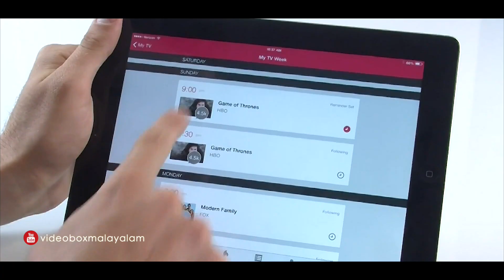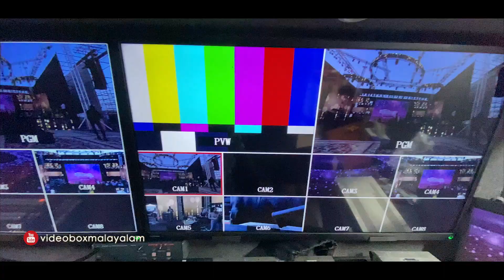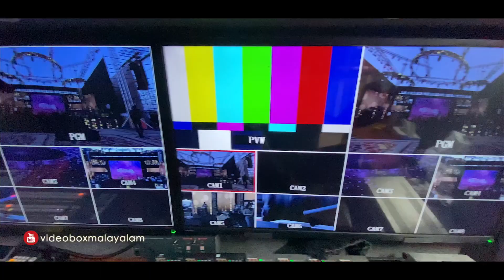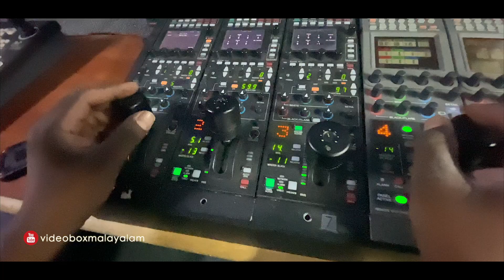Behind the scenes Flowers tv musical show. ടിവി ഷോയിലെ ആരും കാണാത്ത അണിയറ രഹസ്യങ്ങൾ.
ടിവി ഷോയിലെ ആരും കാണാത്ത അണിയറ രഹസ്യങ്ങൾ. എങ്ങിനെയാണ് ഒരു ടി.വി. ഷോ നമ്മുടെ ടിവിയിലേക്ക് തത്സമയം സംപ്രേഷണം ചെയ്യപ്പെടുന്നത്.എത്രയാളുകളുടെ ശ്രമകരമായ ജോലി...